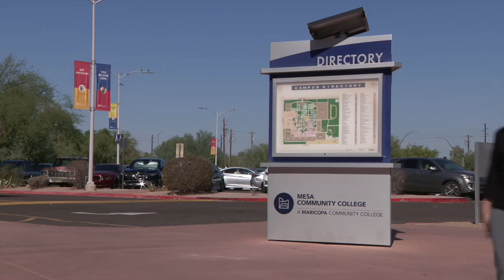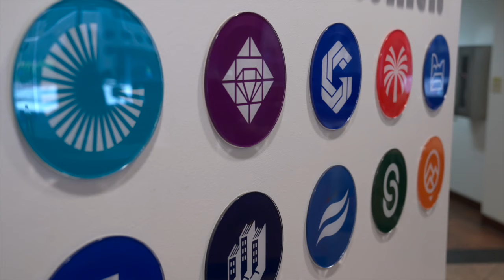Maricopa Community Colleges is threatening to sue its own county over tax dispute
The Maricopa County Community College District is preparing to sue its own county over a property tax dispute and said it could be forced to raise tuition or cut programs.  “It’s certainly not our preferred choice,” said the board’s president Susan Bitter Smith. “We spent a lot of time attempting to get information and trying to work with the county.”  But when that didn’t work, Bitter Smith said the Maricopa Community Colleges made a difficult decision.